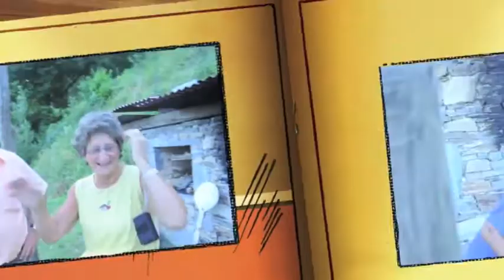Prima di Agosto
per amici